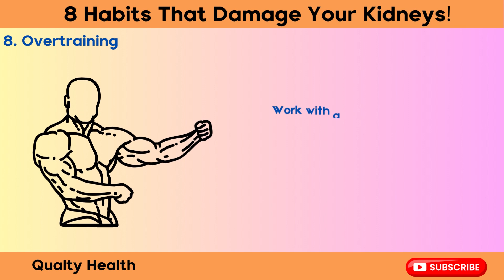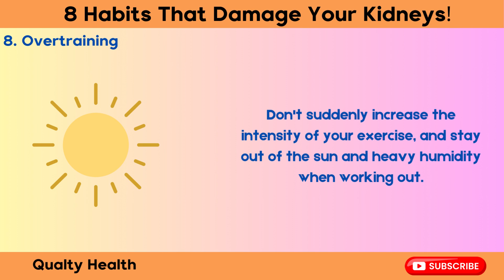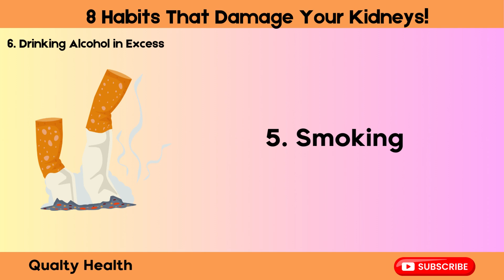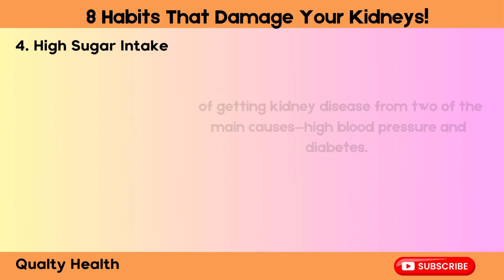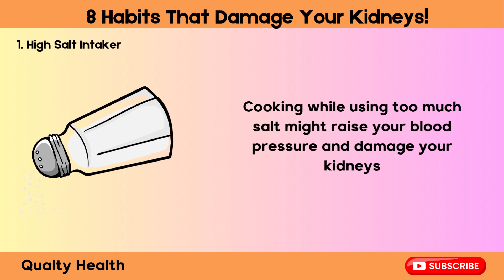8 Habits That Damage Your Kidneys (Don't Ignore) | CHROMOSOMUM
8 Habits That Damage Your Kidneys (Don't Ignore) | CHROMOSOMUM